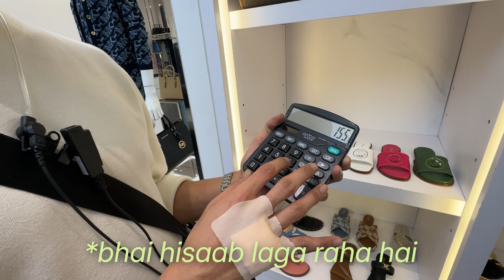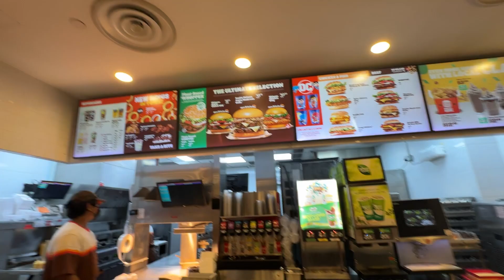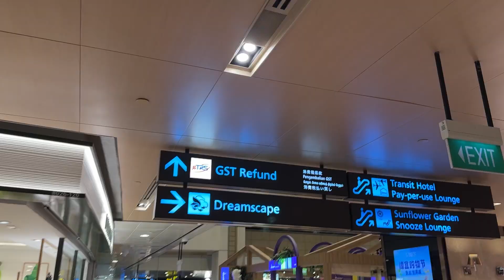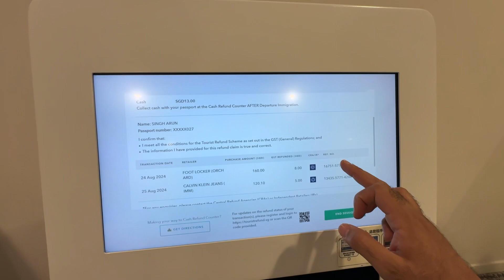IMM Outlet Mall: Honest Review | Coach, Calvin Klein, Charles & Keith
Join me as I explore the IMM Mall in Singapore, a haven for outlet shopping! I check out amazing discounts on top brands like Coach, Charles & Keith, Calvin Klein, and more. From stylish collections to unbeatable deals, I compare the experience to the famous Bicester Square in the UK. Plus, I visit the Charles & Keith store at Changi Airport, where I found an even wider range of products. Don't miss the food stops and my insider tips for shopping smart in Singapore!